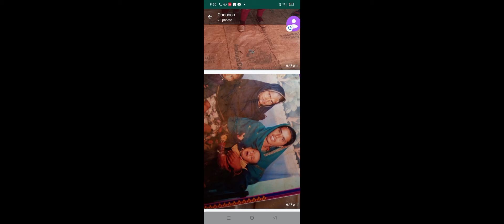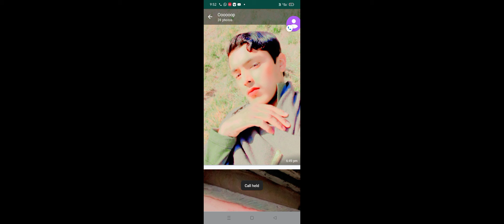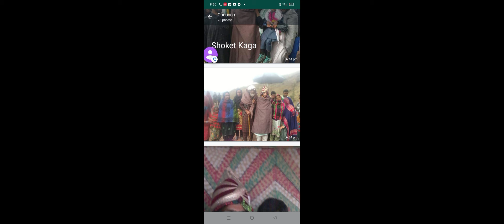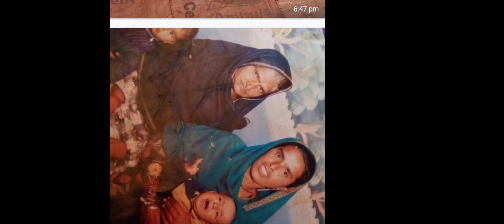دُکھی وفات نامو۔ کلام ظفر اقبال نفور صاحب اور آواز جنید دلدار۔۔. 9596440220